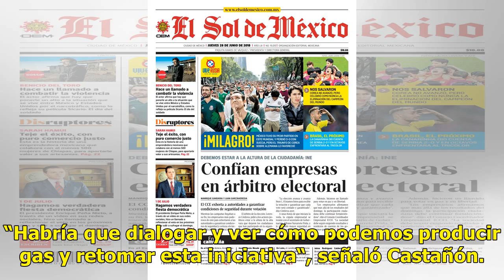No hacer licitaciones fracking es una mala noticia: CCE - El Diario de Yucatán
CIUDAD DE MÉXICO (El Universal).- Juan Pablo Castañón, presidente del Consejo Coordinador Empresarial (CCE), considero como una mala noticia para el abastecimiento de gas natural el no hacer licitaciones en fracking, como anunció el presidente electo Andrés Manuel López Obrador. “Necesitamos más par...